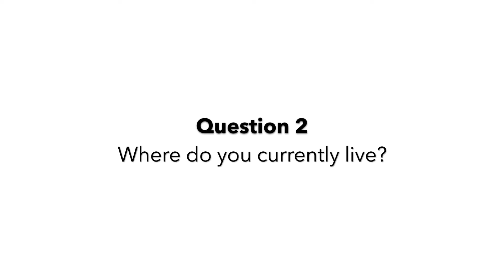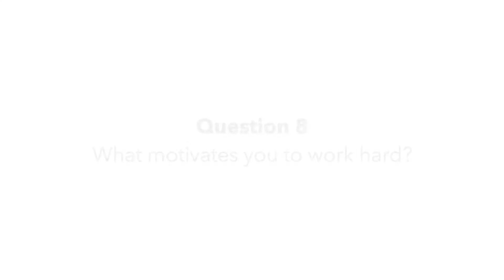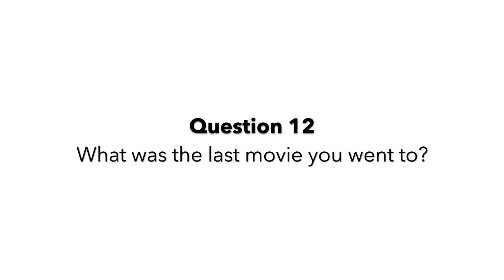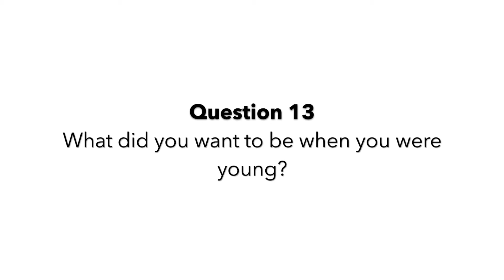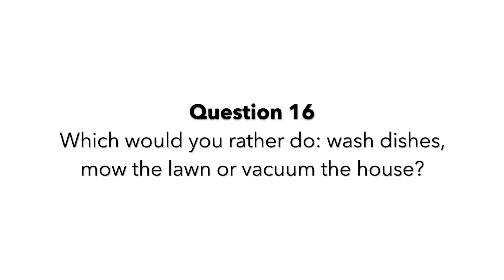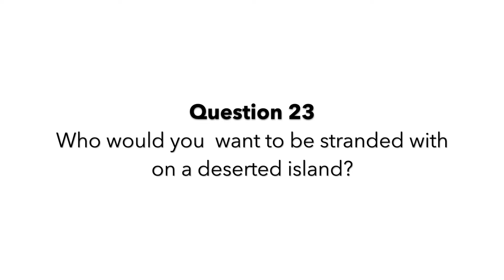Get To Know Me | Artist - Poet - English Teacher in Japan.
It is the start of a brand new year!
So, I thought that we could get to know each other more...

Don't let me do all the talking, tell me a little about you in the comments section and let us bond, kindred spirit!